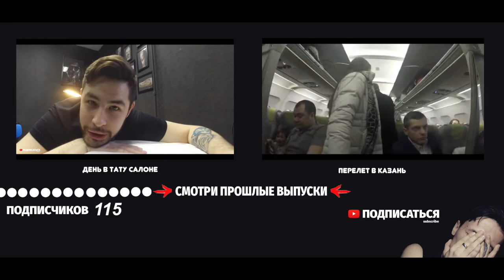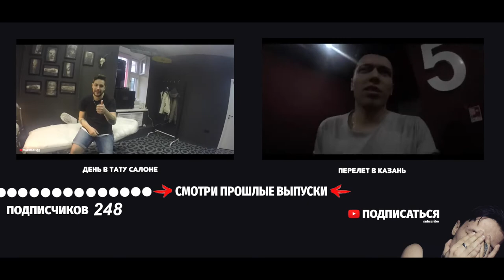Неудавшийся шопинг, Лофт на крыше, Знакомство с Кристиной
В этом видео вы увидите как пришла весна в наш город!) Мое веселее настроение, пьем с АфроРусланом , выбираю велосипед и тд!   Если вы знаете хорошие модели велосипедов, скиньте пожалуйста в комментарии! =*